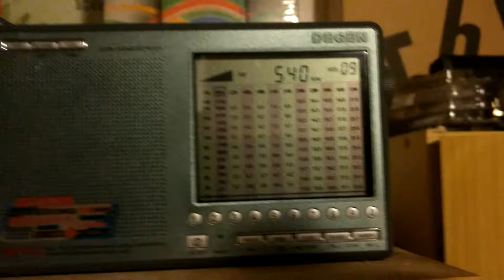MW-DX: Solt, Hungary, 540 kHz, Tests @ 25.11.2017, 2244 UTC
Test received after daily closedown, 2244 UTC, 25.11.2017, probably testing the new installed transmitter